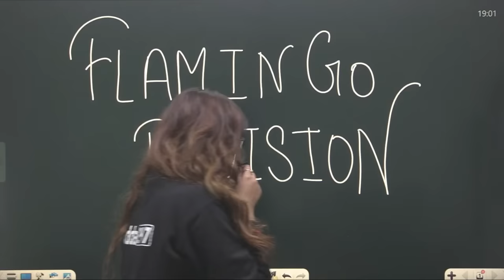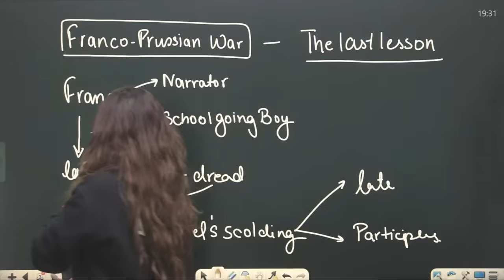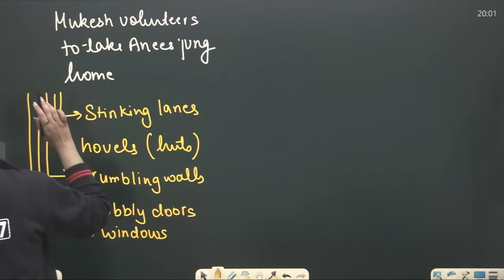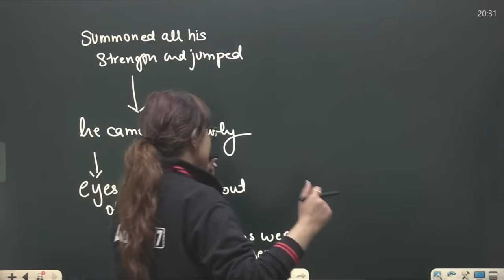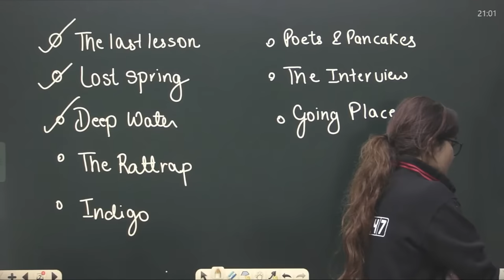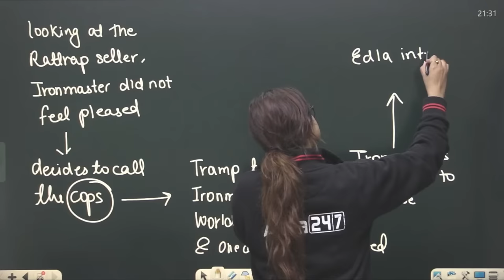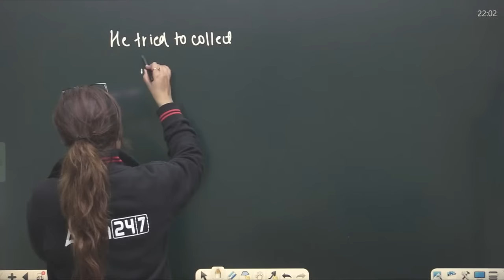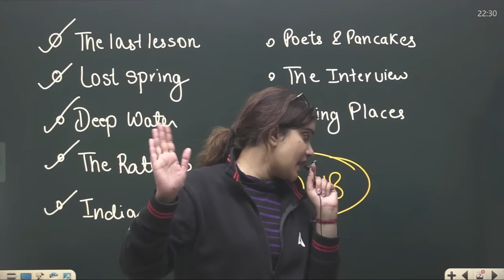Entire Flamingo Class 12 English Prose Full Revisison | ALL CHAPTERS/QUESTIONS | WITH Shipra Mishra